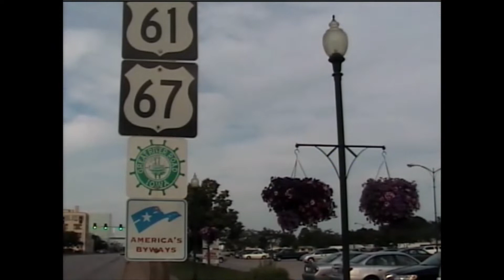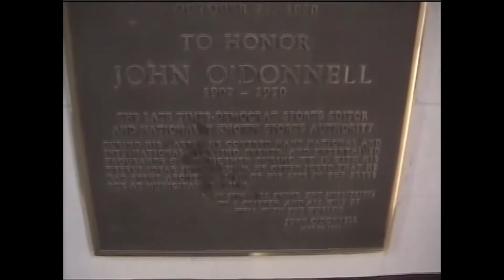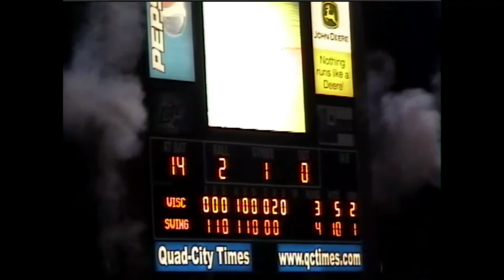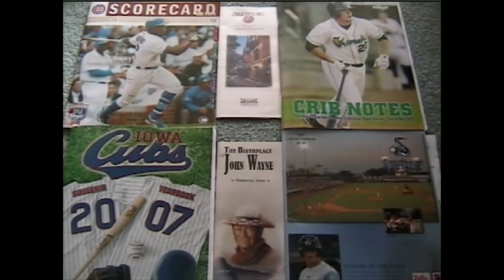Quad Cities Baseball - Davenport, Iowa (2007)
Minor league baseball action enjoyed from both above and along the Mississippi river, played under a cotton candy sky. The finale to a great three city Iowa baseball tour back in June 2007.